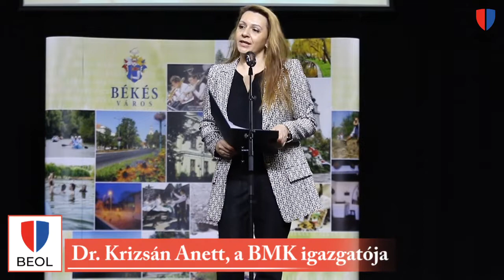Díjátadó gála: az év sportolóit, év embereit köszöntötte a Hírlap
Ünnepélyes keretek között adták át a Békés Megyei Hírlap és a Beol.hu hírportál által életre hívott az év sportolója és év embere szavazás díjait hétfőn a békési Kecskeméti Gábor Kulturális Központ nagytermében. Mindkét versengés jubileumához érkezett, hiszen Az év sportolója díjak negyvenötödször, Az év embere elismerések tizenötödik alkalommal találtak gazdára.